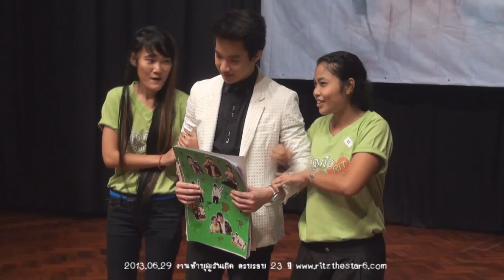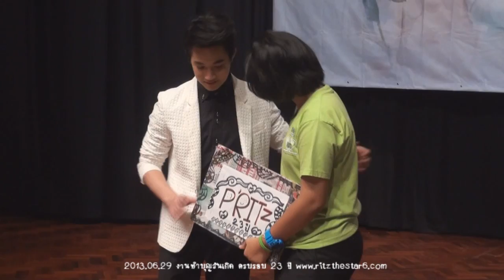20130629 23rd Rit's Birthday Party Charity - ถ่ายรูป [1]